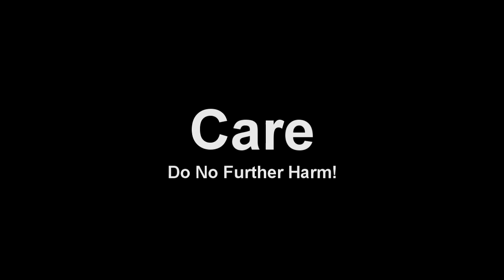Internal Bleeding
First Aid Responding to Emergencies Class Video Project about Internal Bleeding.